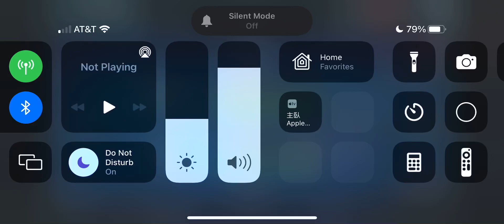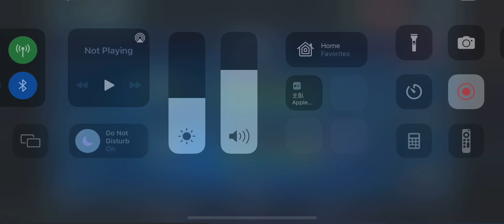Negotiator vs Chimaera 22 banners